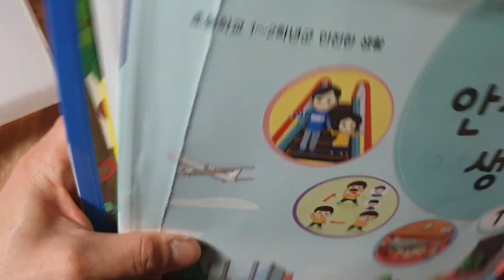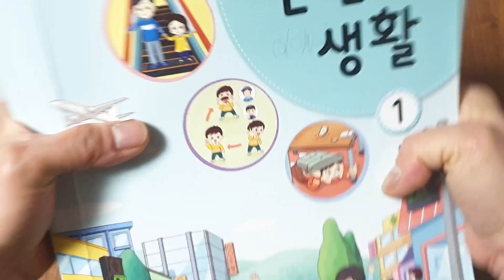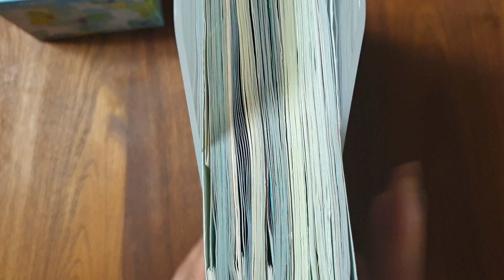초등학교 1학년 담임 선생님이 안내하는 초등 입학 준비물 2 ㅡ 기타 생활 물품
미끄럼 방지 실내화, 서랍 속 바구니, 사물함 속 화일박스, 뚜껑 있는 물티슈, 각티슈, 물병 주머니, 원터치 보냉병, 3단 우산, 미니 빗자루 세트(끈 달기)